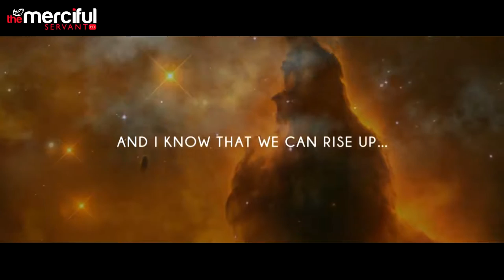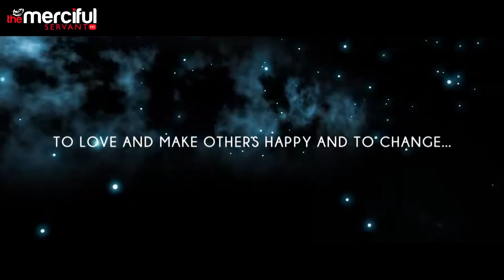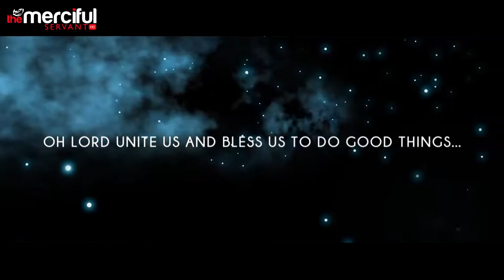Message of Change Uplifting Vocal Nasheed